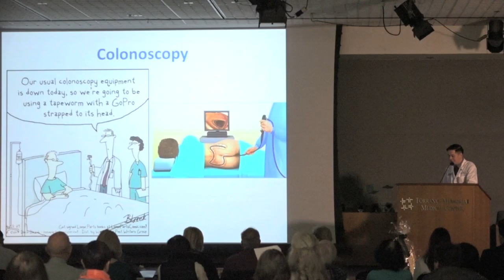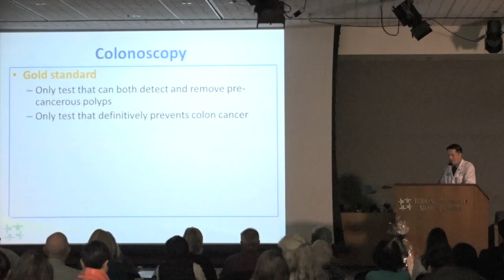TMMC Colorectal Screening Fair on RPVtv